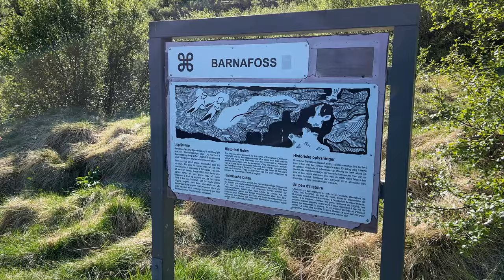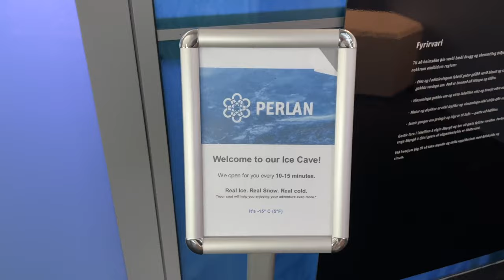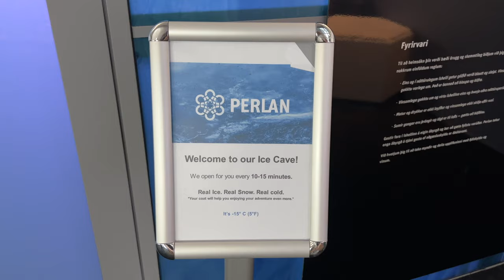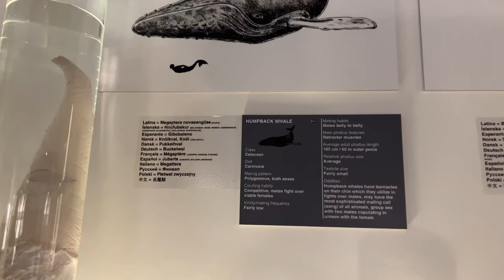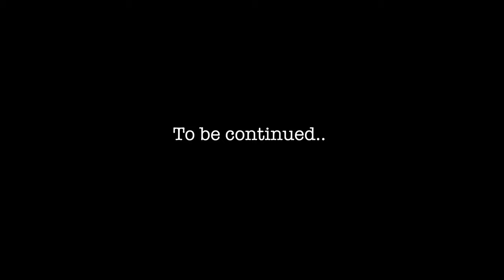Climbing the 3000 year old Grábrók crater 🇮🇸